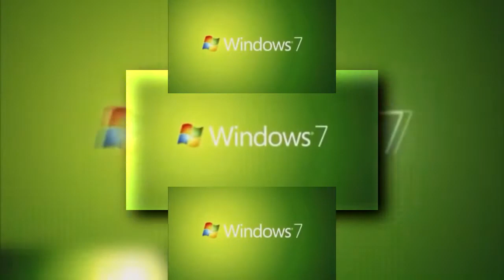(YTPMV) Windows 7 Animation Scan